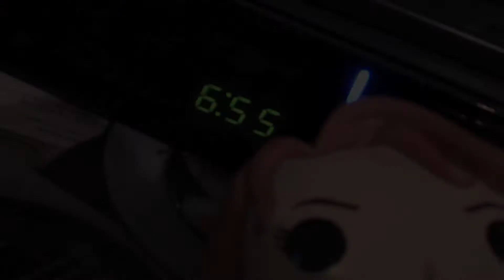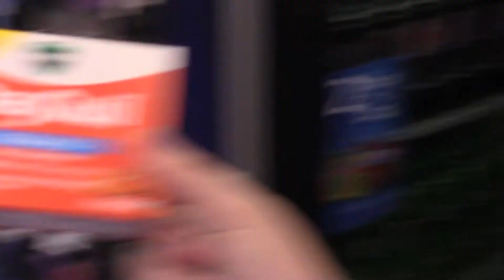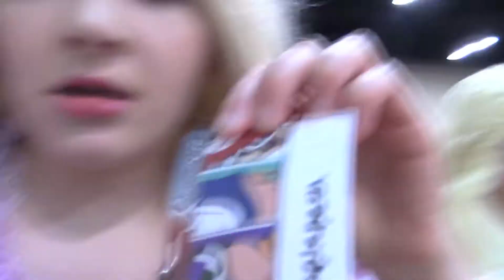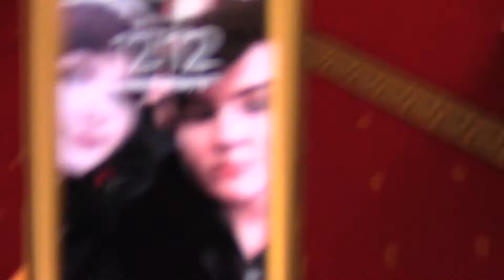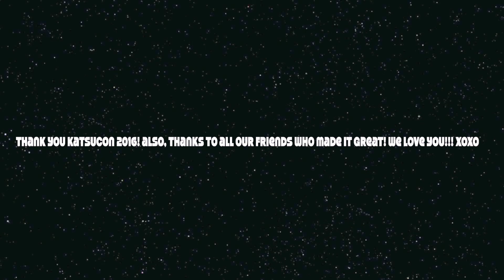KATSUCON 2016 !! [ FRIDAY, SATURDAY, SUNDAY ]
Katsucon this year was great! Now that a month has passed since, it feels like it didn't happen at all?? The con itself went by extremely quickly. It was still extremely fun nonetheless since a ton of our friends were there and got to hang out a lot!
THIS CON BURNED DOWN, WHAT AM I TALKING ABOUT.

Rachel
(iMovie gave me hell again. Sorry for lateness!)

DRACO - ??

FEMALE DRACO - ?

TO ANYONE ELSE THAT I DON'T PERSONALLY KNOW, THANK YOU FOR BEING IN THE VLOG!!! ESPECIALLY THE COOL DANCING PEOPLE. I HAD FUN EDITING YOUR PART.

"Secrets" - Tiesto & KSHMR

"Pipe It Up" - Migos

"Look At My Dab" - Migos

"Johnny Ringo" - Crown The Empire

"Dope" - BTS

"Hello Bitches" - CL

"Dance (A$$)" - Big Sean